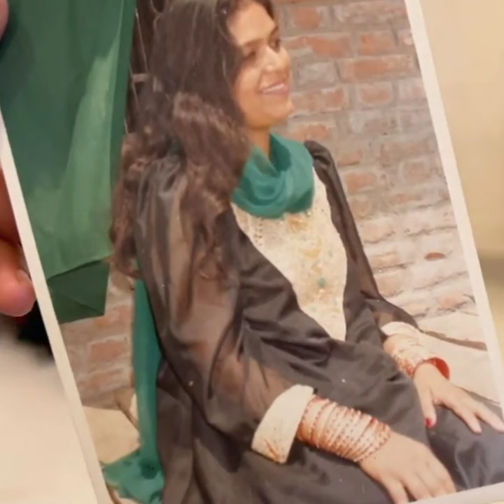Saba Ibrahim 's Rare Pictures 💕old memories ❣️